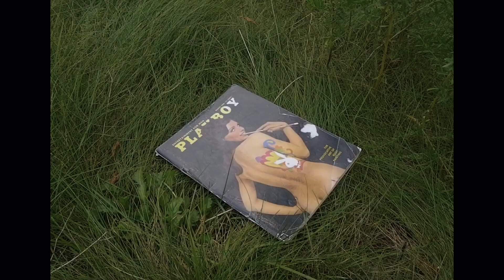Slut Sneak Peek Pt. 2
Directed and shot by Angana Ananya
Song - Rosie Wyse for upcoming record "Slut"